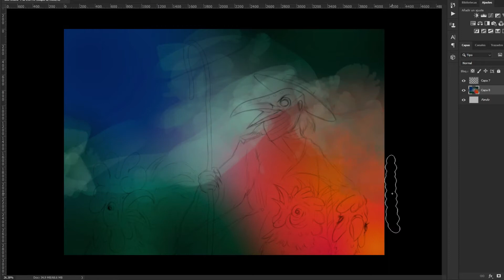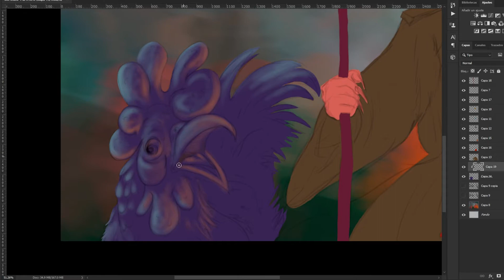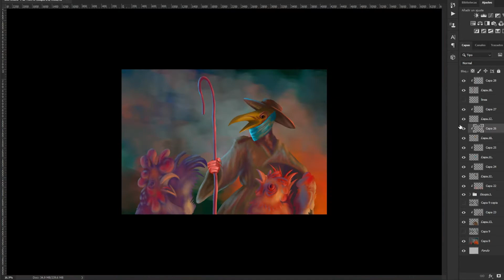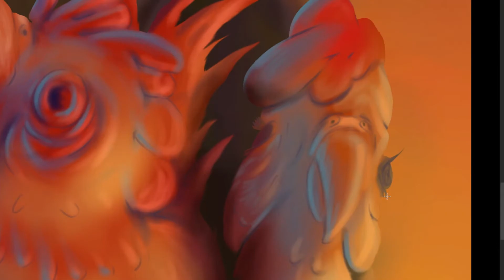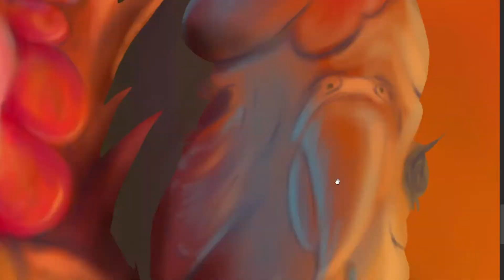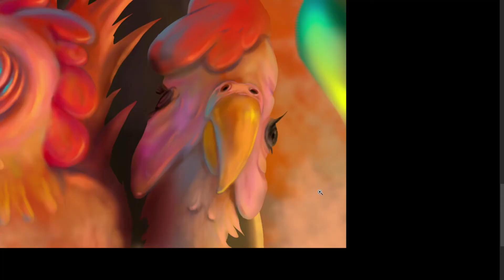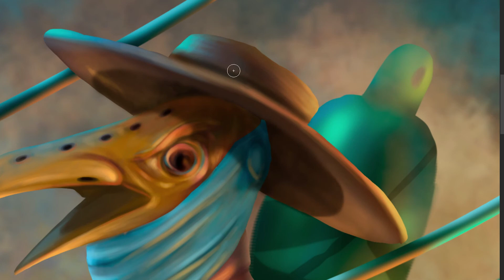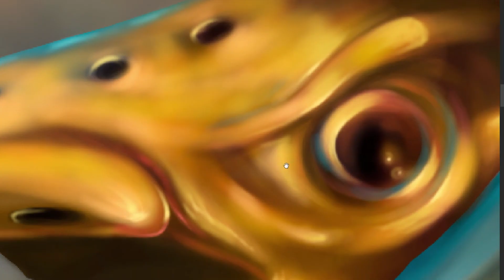Pandemia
Una visión desde el encierro sobre la pandemia y los miedos, la ilustración como medio de reflexión del acontecer mundial.